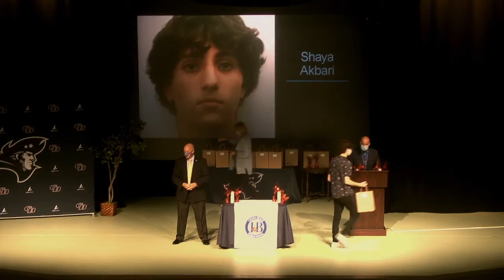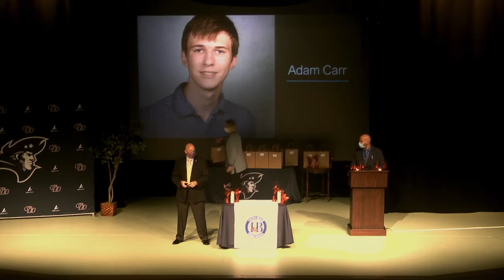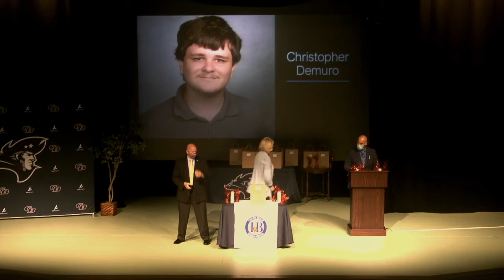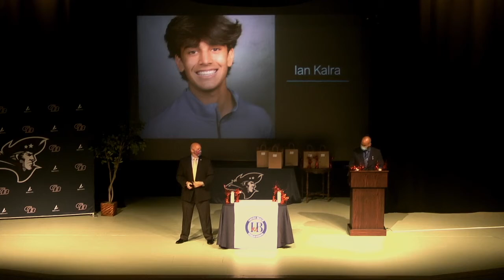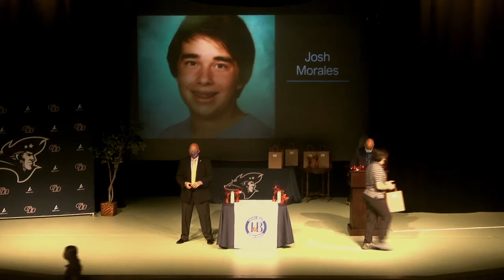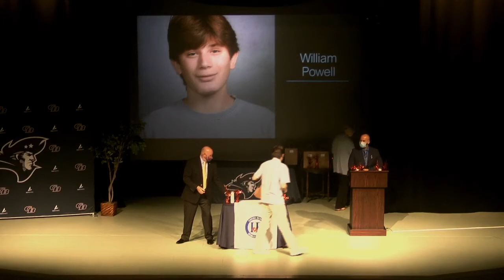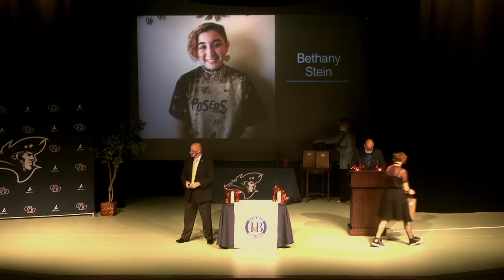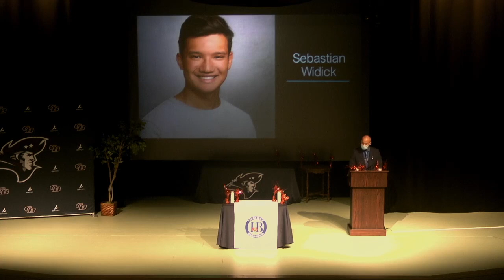IB Pinning Ceremony Spring 2021